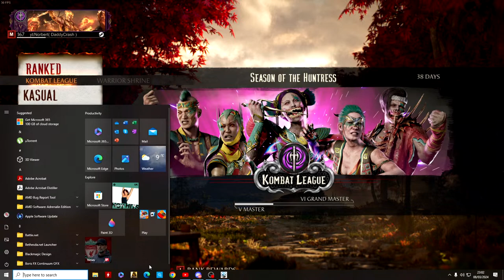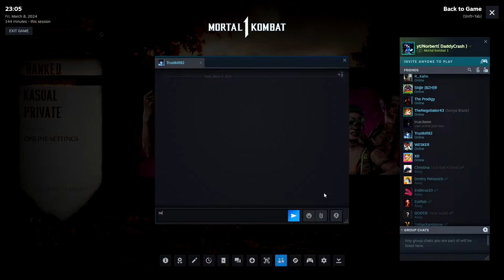Peacemaker Extending the Peace in Mortal Kombat 1 PC EP46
Leave a Like for the Content,
Much LOVE!
Also, we have Members Set up, where you would be able to gain some perks! if you like the content and would love to be a bigger part of this community, don't  hesitate to join!